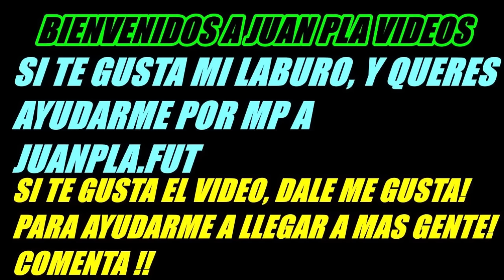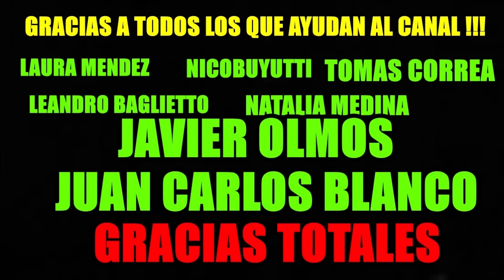MOLLO DEVAST4DO CRUZEIRO 5-4 BOCA "TRAIGAN TALCO, TENGO LOS HUEVOS PASPADOS CON BOCA, ELIMINADOS"